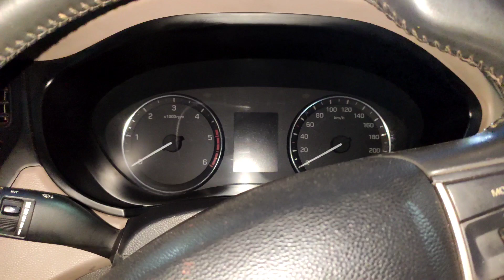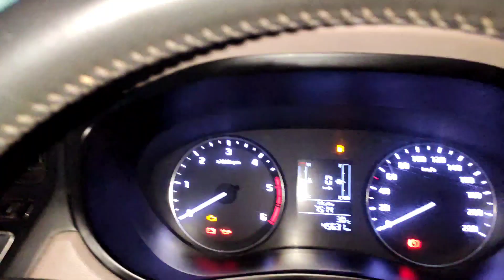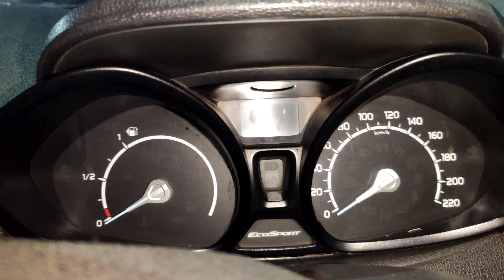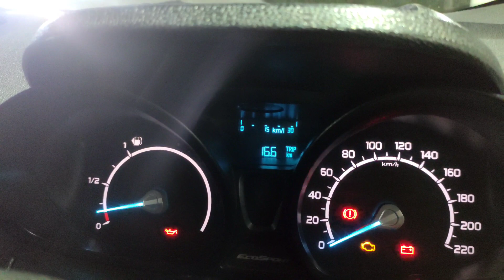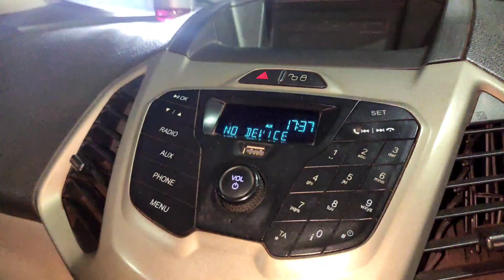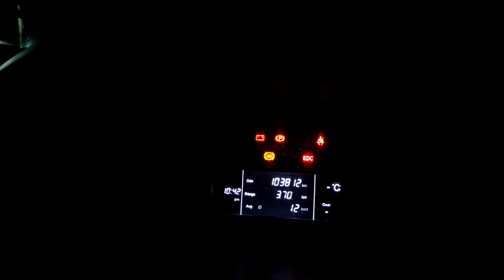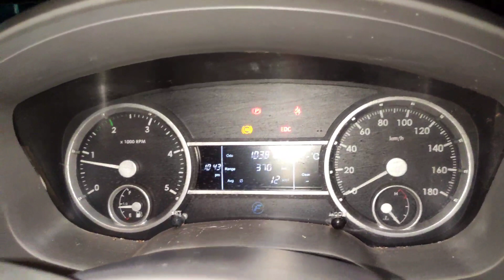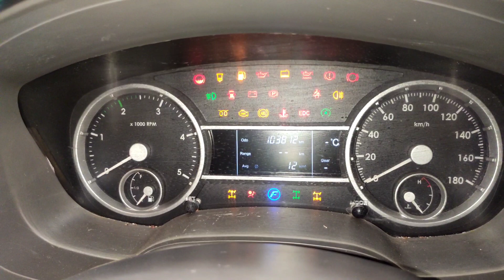second hand used cars at kharagpur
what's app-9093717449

1.GoPro Hero 8 Black CHDHX-801 12 MP Action Camera
2.Auxter Red Polyester 20L Avengers Captain America Shield School Backpack
3.Zhiyun Smooth 4 (Black) -3 Axis Gimbal
4.Samsung EHS64 EHS64AVFBECINU Hands-Free with Remote Note (Black)
5.Redmi K20 Pro (Glacier Blue, 6GB RAM, 128GB Storage) - Extra 2,000 Off on Exchange & 12 Month No Cost EMI
6.
7.Milton Executive Lunch Box Soft Insulated Tiffin Box (2 SS Container,1 Microwave Safe Container),Green
8.Aiwa 40 In 1 Pcs Wrench Tool Kit & Screwdriver And Socket Set (MS-HMK-TOOL-01)
Automobile
1.Motul Scooter LE 10W30 Engine Oil (800 ml)
2.Motul 3000 4T Plus 20W40 HC Tech Engine Oil for Bikes (1 L)
3.3M 2wh Engine Oil Flush (50 ml)
4.Osram Rallye HS1 Halogen 62185RL Exterior Headlight Bulb (12V, 45/40W)
5. yamaha fzs-Motul 5100 4T Technosynthese 10W-40 API SL/SJ/SH/SG Semi Synthetic Engine Oil for Bikes s (1L)
6.Honda shine sp(Bs4)-Motul 3100 4T Gold 20W50 API SM Technosynthese High Performance Semi Synthetic Engine Oil for Bikes (1 L)

Used car showroom at Kharagpur
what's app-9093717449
Use my channel name
To get more discount..